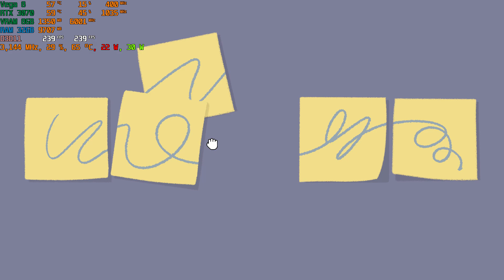ASUS TUF A15 RTX 3070 A Little To The Left